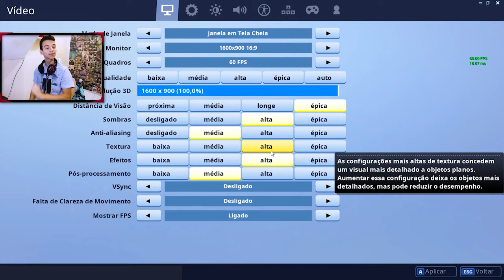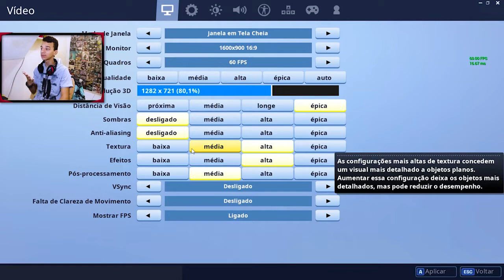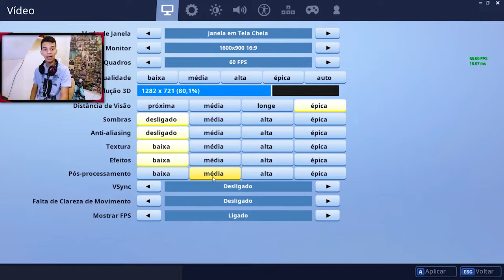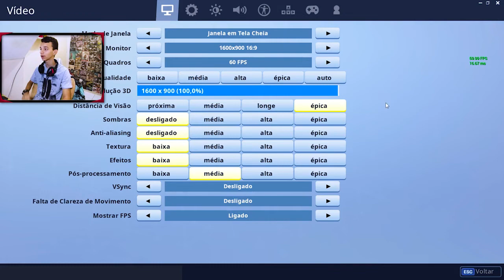COMO AUMENTAR O FPS NO FORTNITE SEM PROGRAMAS! (2019)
Fala Galerinha nesse vídeo ensino a vocês como aumentar o FPS do Fortnite , tanto no Salve O Mundo como no Battle Royale  , então eu espero que funcione com vocês , e se esse vídeo não funcionar com você por favor comente para eu trazer a parte 2 que com Certeza  irá funcionar !